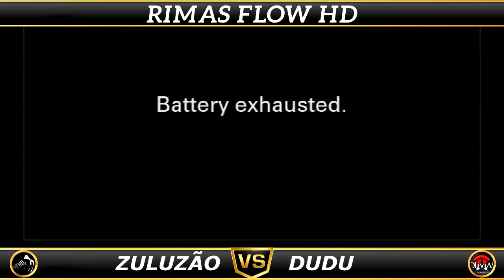DUDU FLOWS VICIANTES DE SE OUVIR !🍀